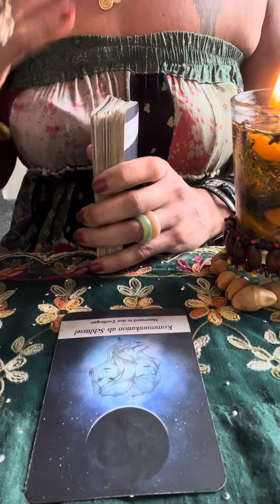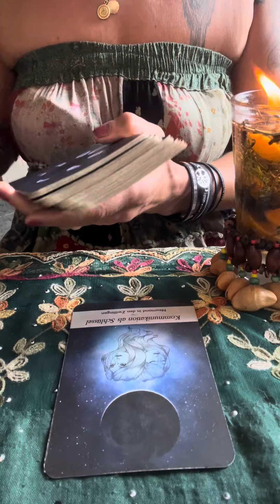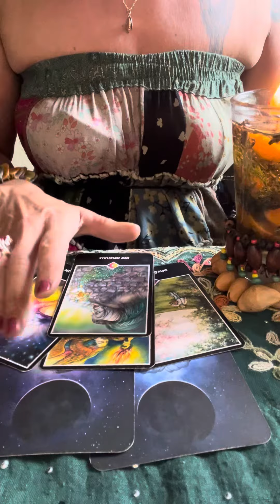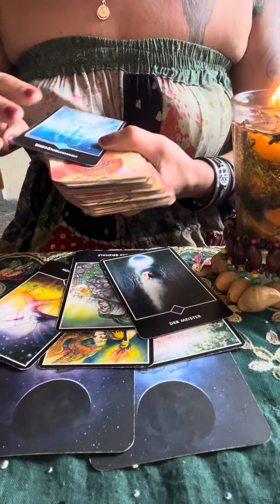🥳SKORPION WOCHENBOTSCHAFT 18.12.-24.12.2024🥳ERSEHNTES GESPRAECH STEHT AN🌸Tarot Wochenhoroskop🌟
Aleyna